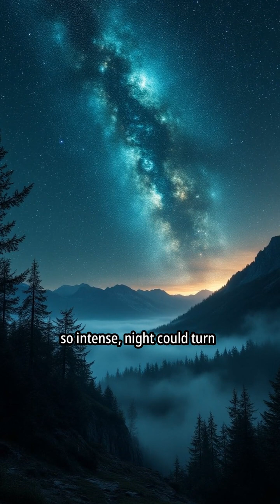Encountering Supernovae: Earth’s Perspective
Lighthouse Galaxy illuminates the cosmos' greatest mysteries. We explore pulsars, cosmic navigation, and stellar phenomena that guide us through the universe—turning complex astronomy into captivating stories. Join our journey across the galaxy's hidden pathways."
black hole facts about#nasa#universe#universeshorts#shorts#viralvideo#spaceedit#Astronomy#Scifi#Spacex#Bigbang#Multiverse#Cosmology#solar system#james web telliscope